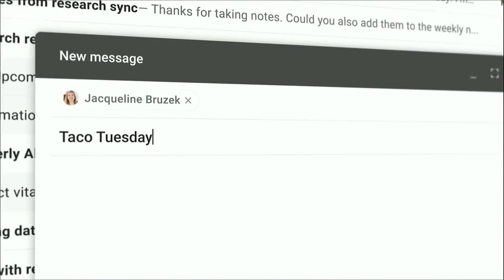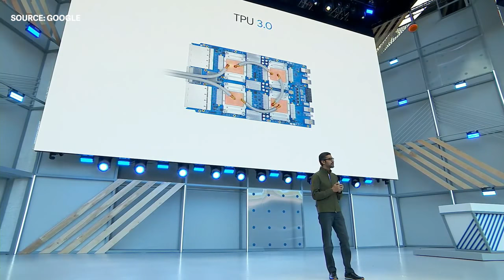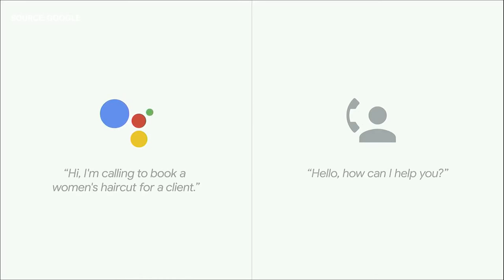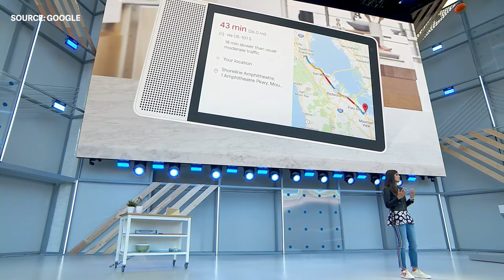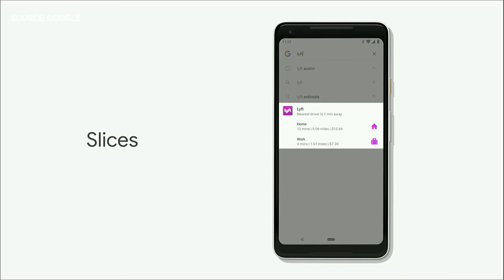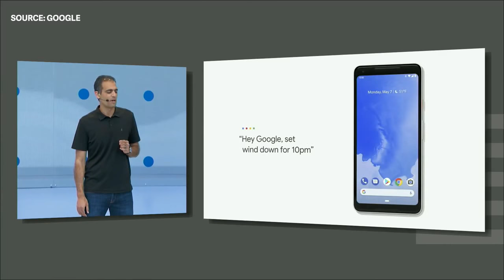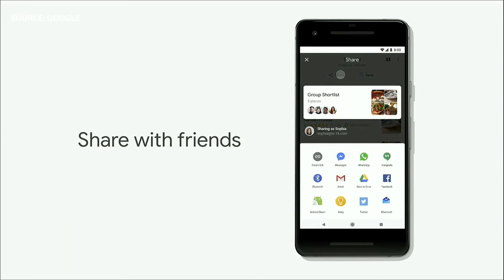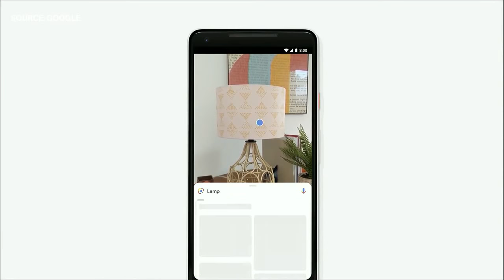GOOGLE I/O 2018 in short and google assistant can make calls like human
The Google I/O 2018 keynote had a bunch of major announcements about Android P, Google Assistant, and more